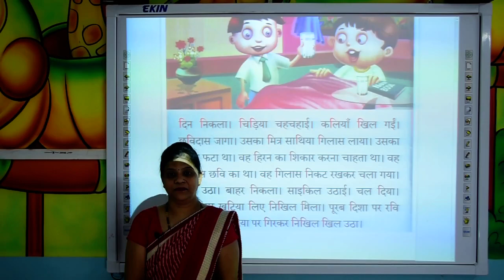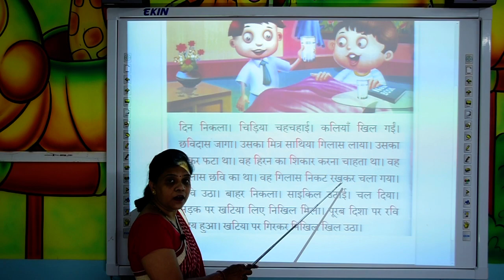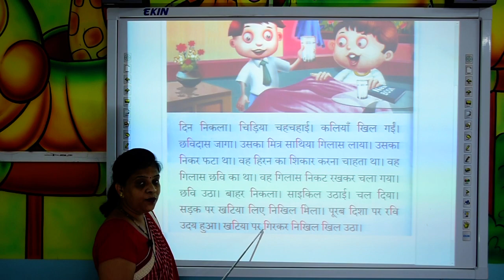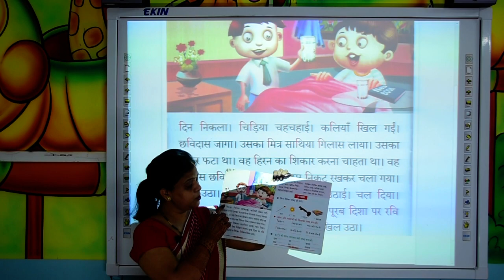PREP HINDI READING PAGE NO 12 PART 2